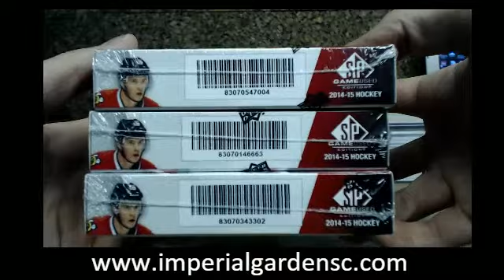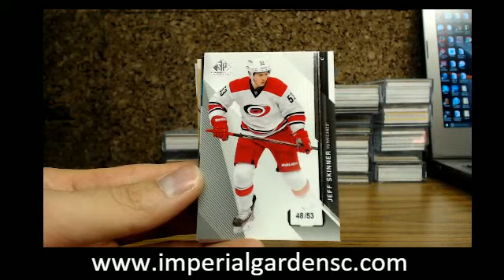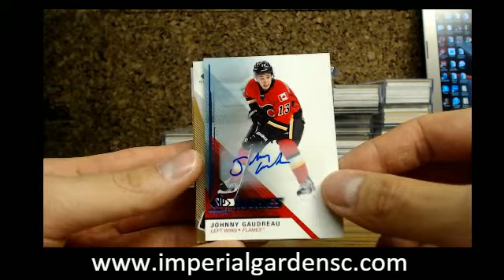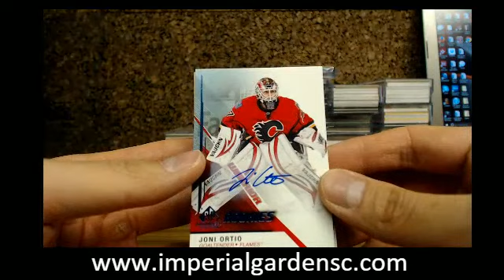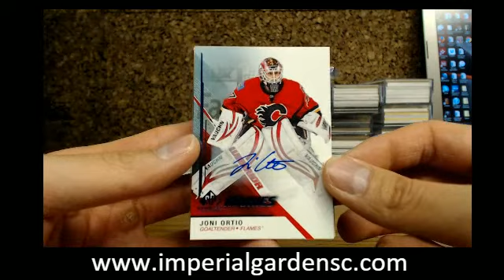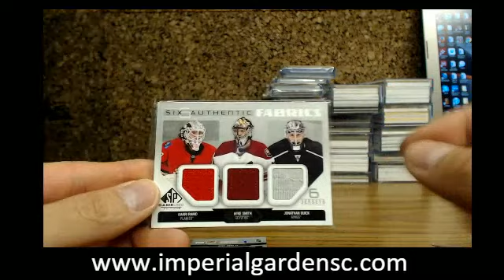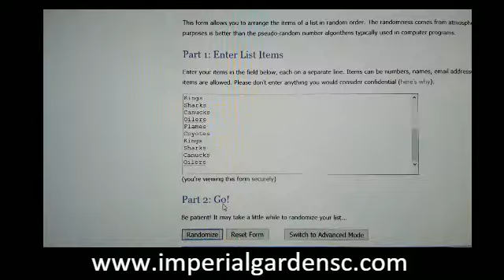TRIPLE Box Break #105 : 14-15 SP GAME USED (SPGU) NHL BOX BREAK